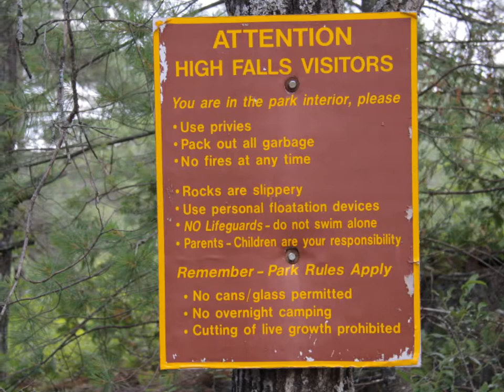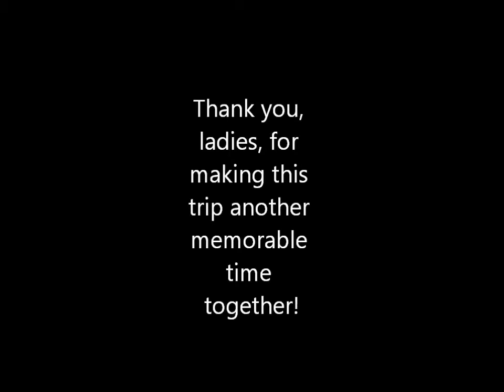The Barron Canyon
Wild Women's 3rd Annual Canoe Trip